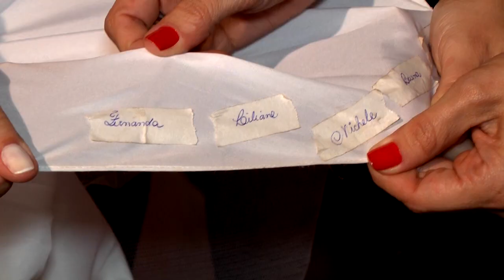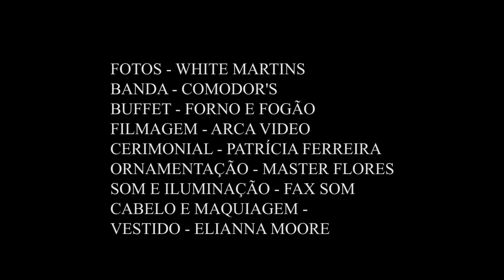CASAMENTO ELIS E SERGIO